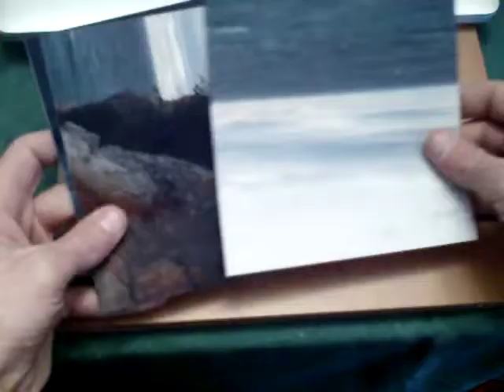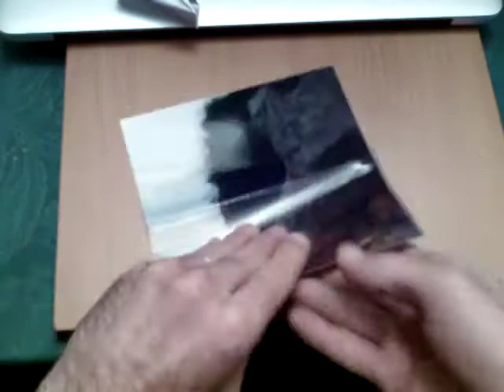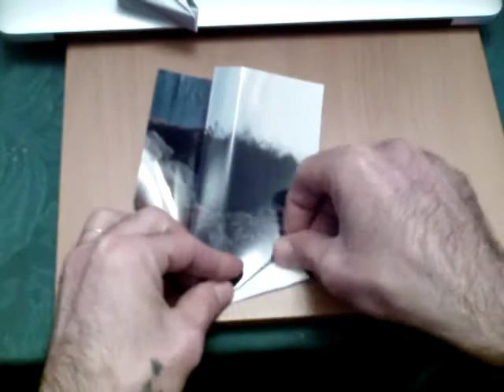FOTOFLEXIA: TSUZURA BOX by Miguel Vargas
Tutorial Fotoflexia: Tsuzura Box